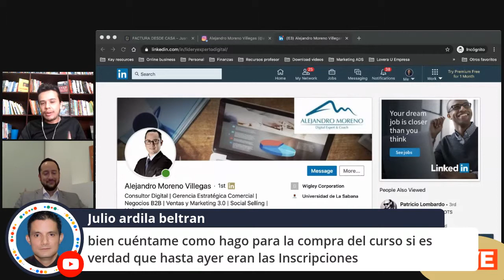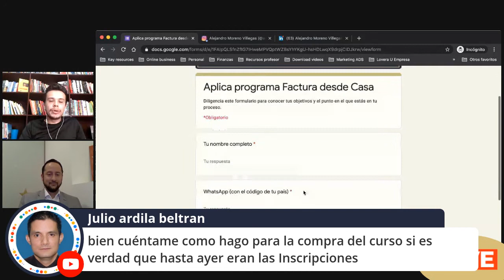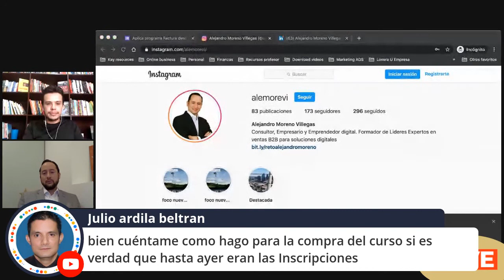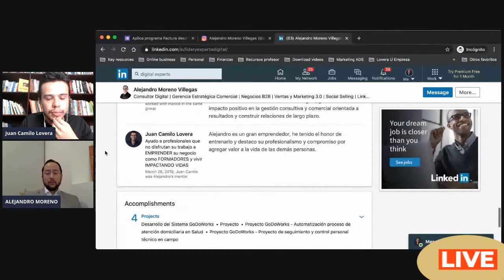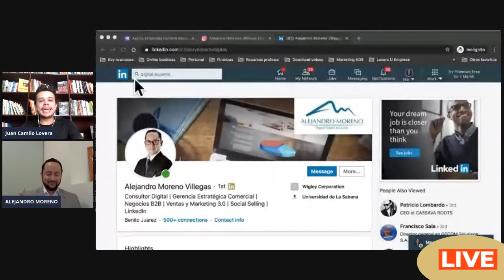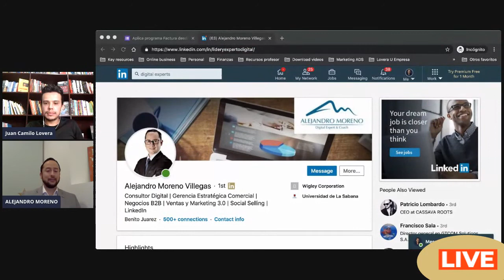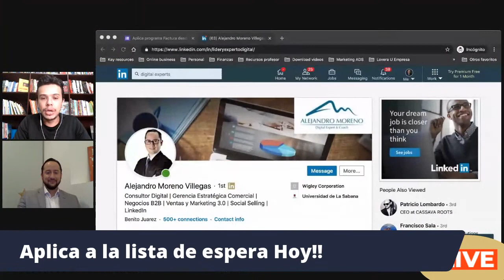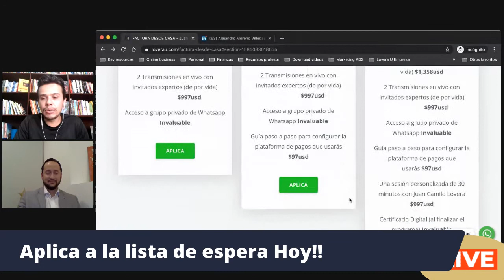CÓMO VENDER tu conocimiento por INTERNET | Empresario Alejandro Moreno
¿Cómo vender tu conocimiento por internet? en este video aprenderás cómo Alejandro Moreno ha realizado la venta de sus cursos y mentorías online. Aprenderás paso a paso cómo VENDER tu conocimiento por INTERNET.

Alejandro es consultor de tecnología y tenía la misma duda que tú ¿CÓMO VENDER tu conocimiento por INTERNET? en este video nos comparte su caso de éxito.